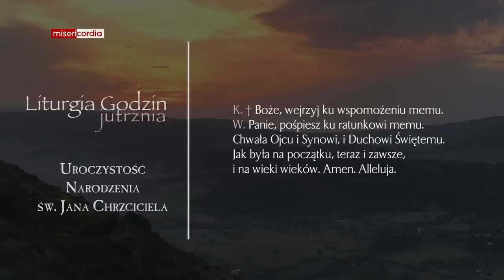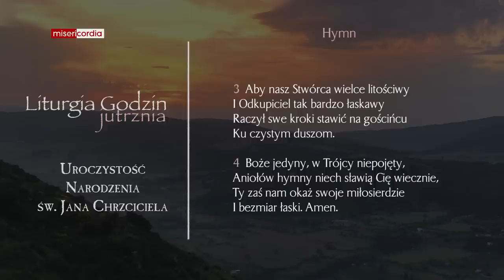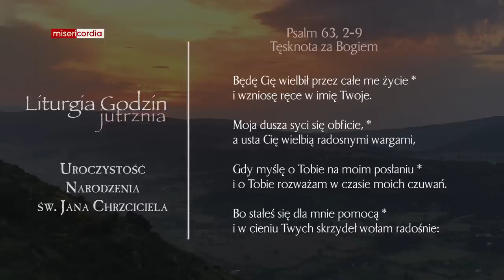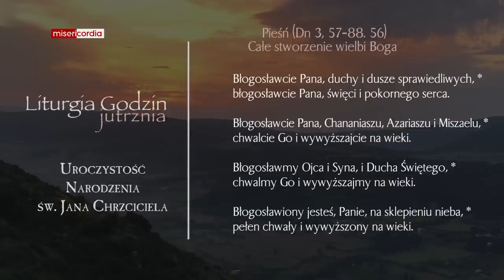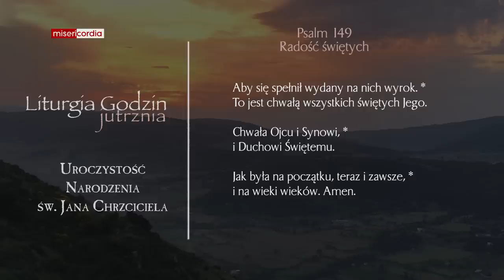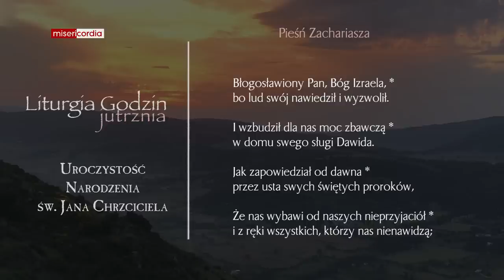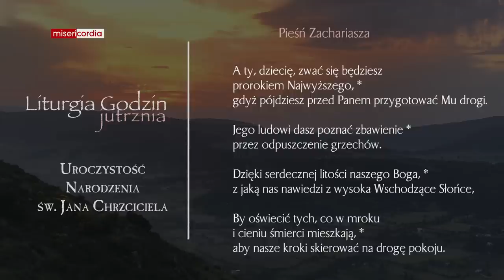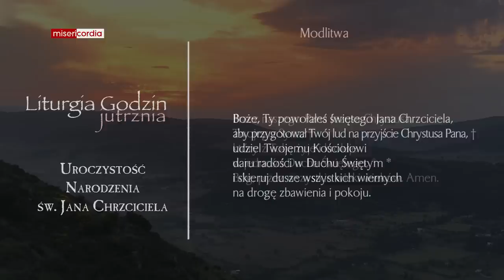Liturgia Godzin | Jutrznia | Uroczystość Narodzenia św. Jana Chrzciciela